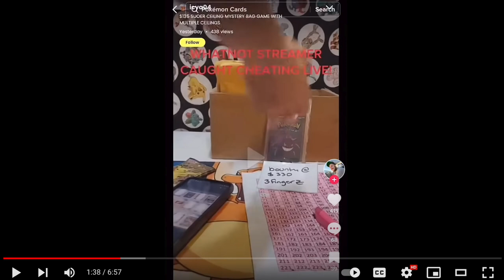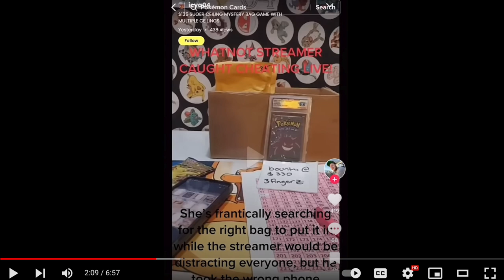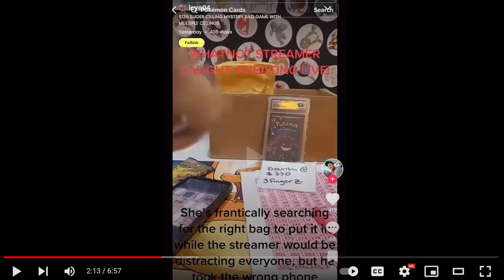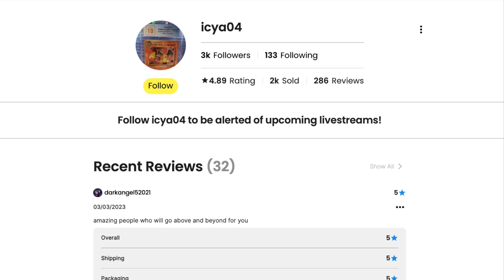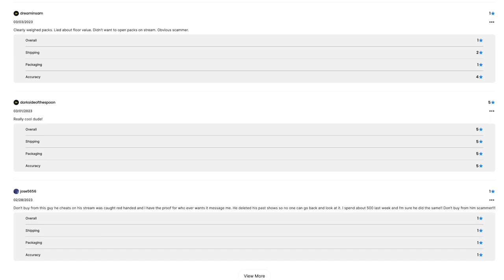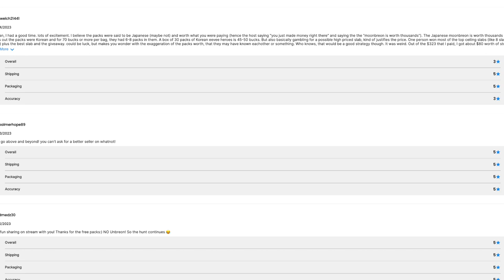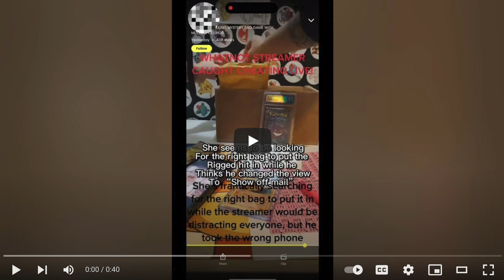Whatnot Streamer Scams Customers with Worthless Mystery Packs